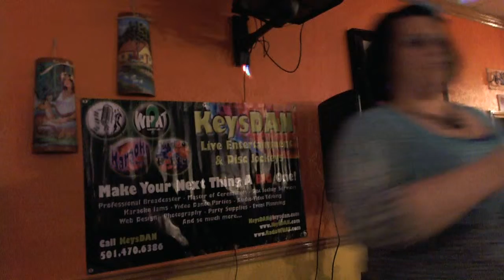Fallon Oesau Big Girls Don't Cry {Karaoke by KeysDAN}